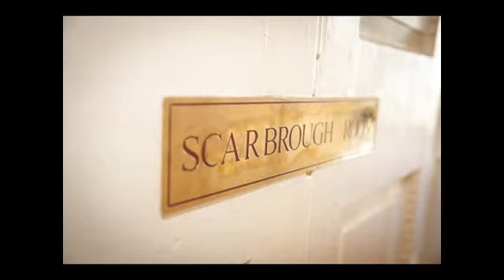Amada and Carl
Di Bullock Photography